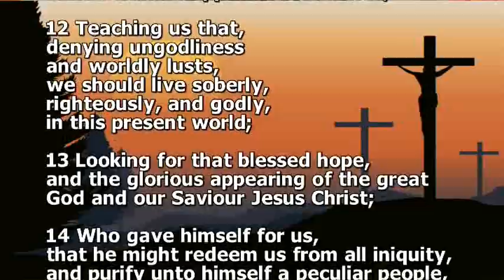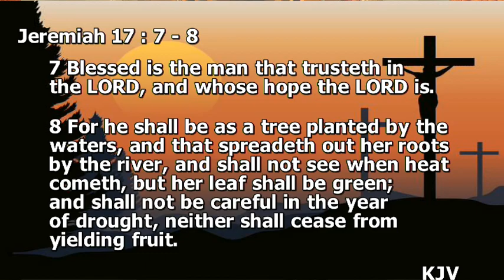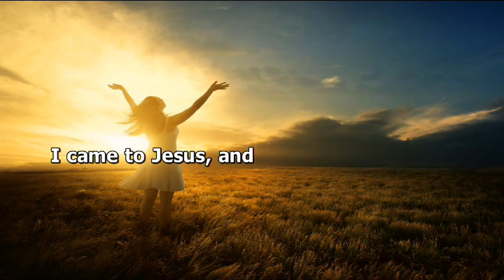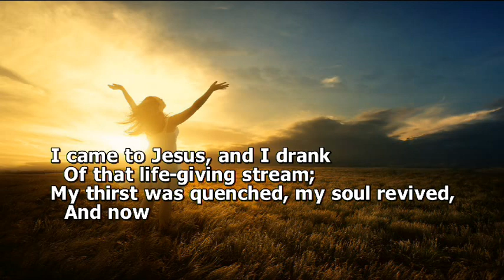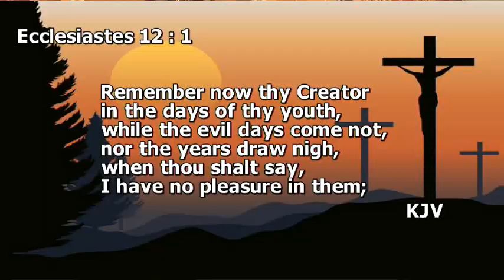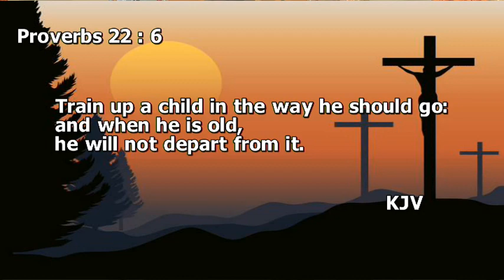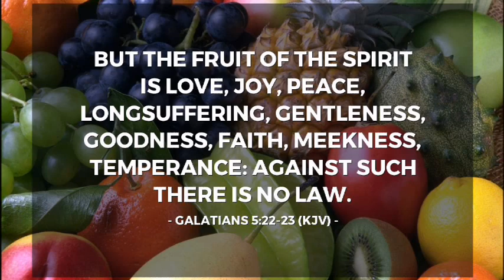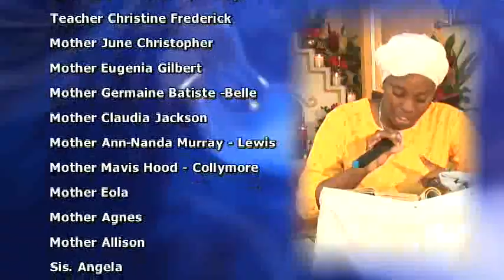Wednesday 26th Sepetember